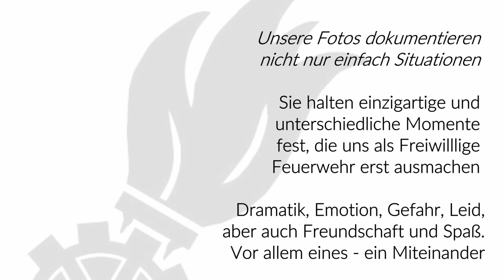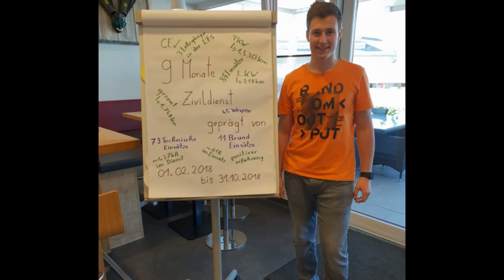Jahresbericht 2018 der Freiwilligen Feuerwehr der Stadt Traun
Fotos: FF Traun, Foto Kerschi, Laumat, Frames in Time